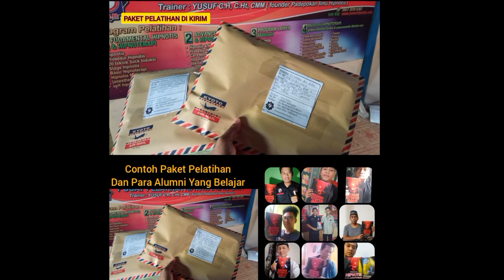Cara Belajar Hipnotis Dan Gendam Halus